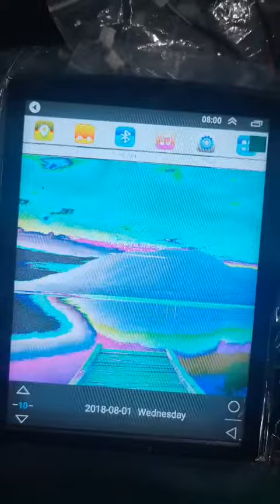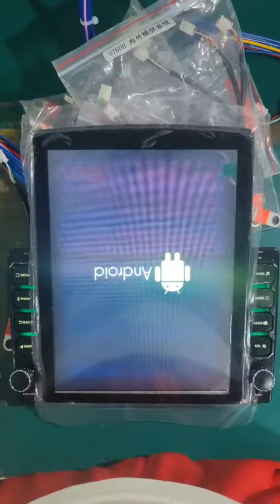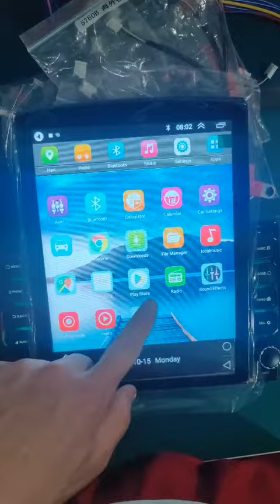9.7 screen problem solve way